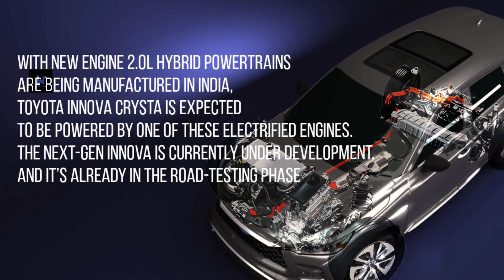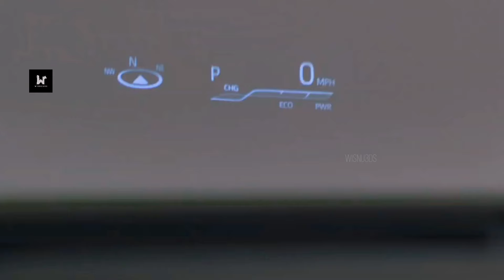fun fact about all new innova hybrid (HEV) will be released in 2022 ( english version)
all new innova hybrid will be came in 2022
"This year we will start local production of hybrid electric vehicles at the Karawang Factory, West Java for the domestic and export markets," said TMMIN's Director of Administration, Corporate and External Relations, Bob Azam. Early leaks, the latest generation Innova no longer uses the rear-wheel drive system, but will switch to front-wheel drive.

another info:
Toyota has started building 1.5L and 2.0L hybrid powertrains in India, which are expected to be used on its upcoming cars, along with forthcoming Maruti cars
Now, a new media report suggests that Toyota has begun manufacturing hybrid powertrains in India. Only a couple of engines are being produced per week, and most of these are just for testing and optimisation. Once the fine-tuning is done, their mass production will begin. Currently, a 1.5-litre hybrid powertrain and a 2.0-litre hybrid powertrain are being manufactured. Also, the next-generation Toyota Innova Crysta is expected to be powered by one of these electrified engines. The next-gen Innova is currently under development, and it’s already in the road-testing phase. We expect the new MPV to make its global debut in 2023, with its India launch following a little later.

Sumber:( dari berbagai Sumber )

sumber2 lainnya:

- AutonetMagz
- Gaadiwaadi
- Fitra Eri
- Indra Fathan
- B Channel
- motobeam
- rushline
@ lain lainnnnya

Your comments and input we really appreciated.

thank you for the support, we really appreciate it